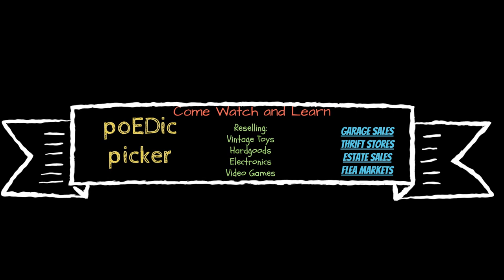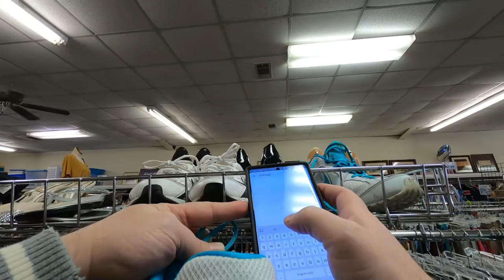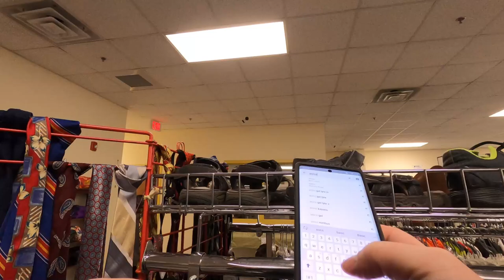Goodwill Road Trip, 7 Stores in One Day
This video is a VLOG of a Goodwill roadtrip we took. We drove almost 200 miles and hit 7 Goodwills.